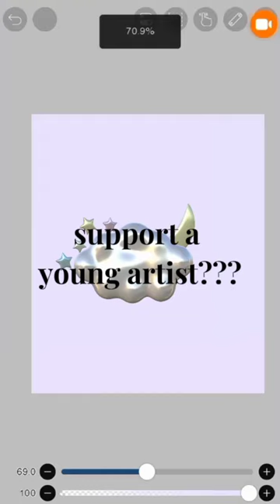tbh I'm more of a traditional artist then online😅 I hope u like it tho